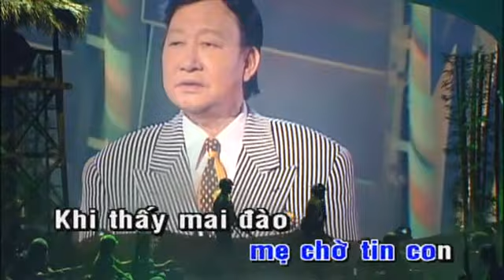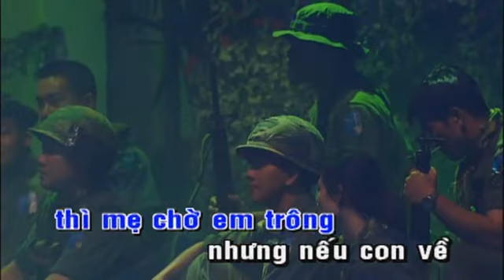Karaoke Xuân Này Con Không Về - Duy Khánh & Đặng Thế Luân